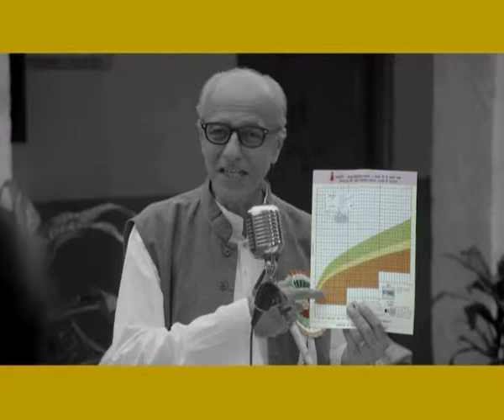HealthPhone™ Malayalam മലയാളം - Tiranga - Nutrition | Poshan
- Encourage expectant parents to get the Mother and Child Protection Card. The three colours of the weight chart tells them how healthy their child is.

The purpose of this video is to encourage expectant parents to get the Mother & Child Protection Card. A simple yet powerful card that helps them to consistently monitor the nutrition and growth of their child.

The Story:

A political leader is giving a speech in a village outside Anganwadi Kendra and a group of villagers have collected to listen.

He says "It's taken a lot of us to win independence and to see our tricolour flag fly high. And to keep this flag flying high is a matter of great pride. We need to remember another tricolour. The three colours of the Mother and Child Protection Card's weight chart, which tells us how healthy a child is. So always remember this tricolour."

That's right! Make sure you visit the Aanganwadis as soon as you know you're expecting and get your Mother and Child Protection Card. Also make sure you get your child weighed by the Aanganwadi every month till your child is 3 years old.

The Anganwadi Centre is the place to go and say malnutrition you are not welcome anymore.